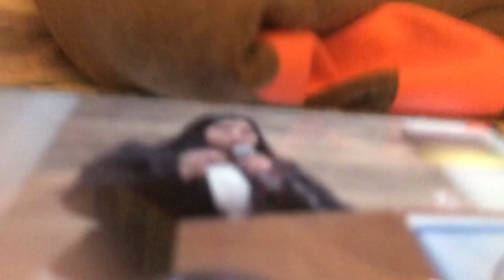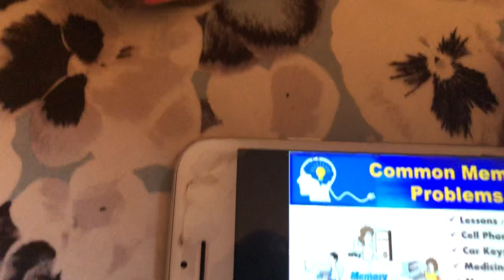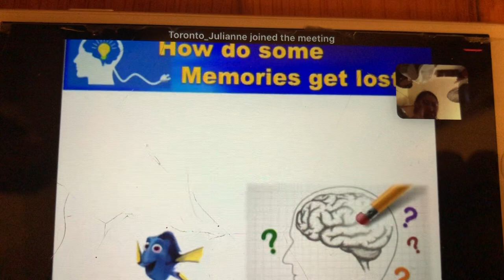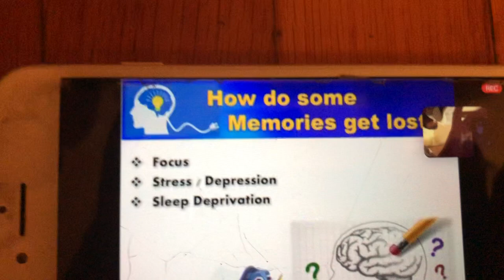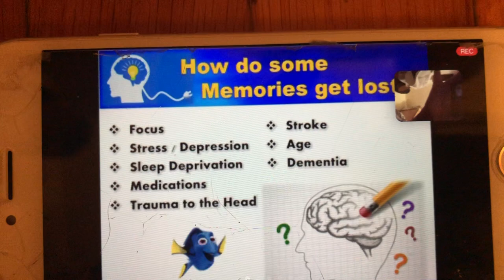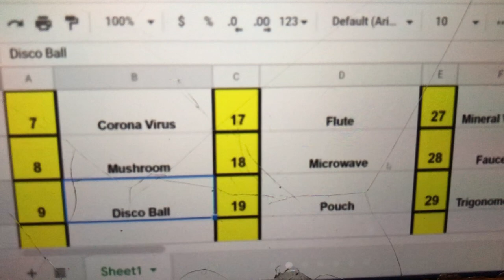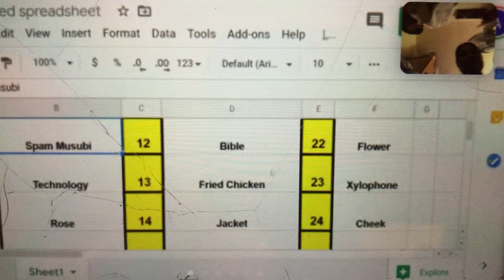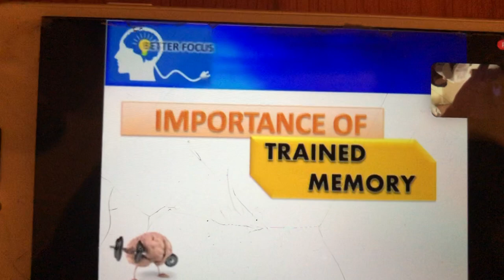Memory Enhancement Worshop video part 1 of 5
Very helpful memory enhancement for kids and adult up to 70+ years old.